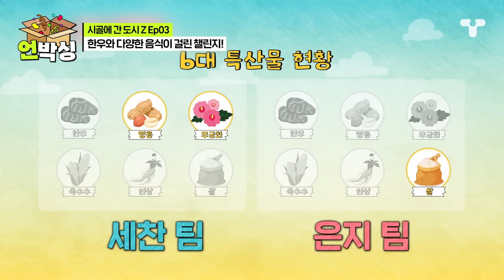[시골간Z] 영롱한 홍천 한우의 자태✨ 퀴즈를 맞추고 무궁화마을의 6대 특산물을 손에 넣을 팀은?! | 언박싱 | 티캐스트 하이라이트 배송완료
[시골에 간 도시Z 3회 하이라이트]

도시Z들을 위해 준비한 무궁화마을의 6대 특산물!
과연 한우를 손에 넣을 팀은?!

[시골간Z_배송완료] 📦언박싱📦 할 시간입니다

🐭 E채널 [시골에 간 도시 Z] 매주 (일) 저녁 8시 30분 본방송